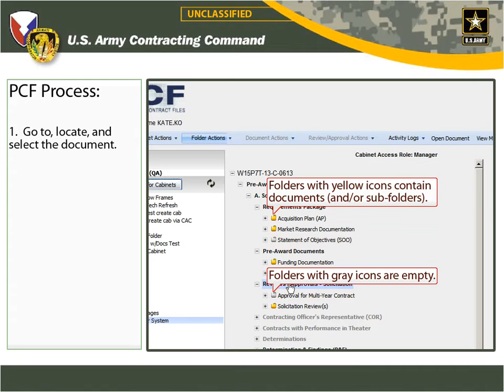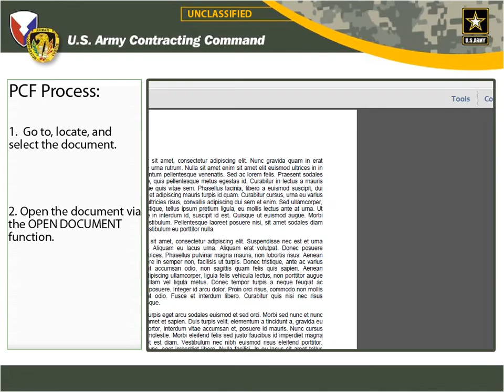VCE PCF Document Access